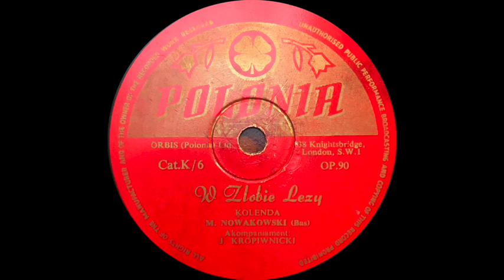W żłobie leży - Marian Nowakowski